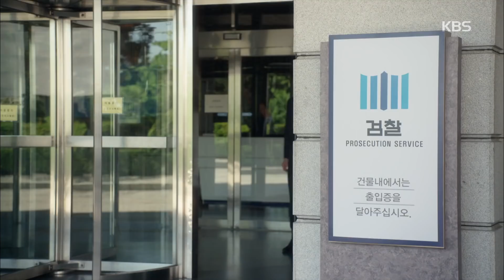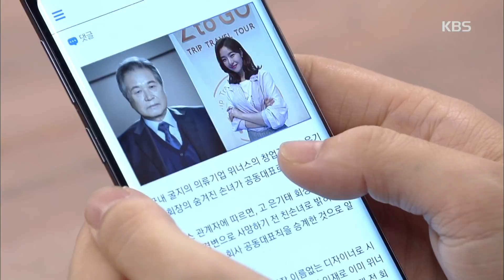인형의 집 - 풀려난 박하나, 남은 건 가족에게 사실 전하기.20180524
풀려난 박하나, 남은 건 가족에게 사실 전하기.